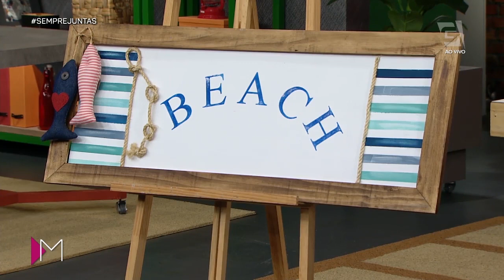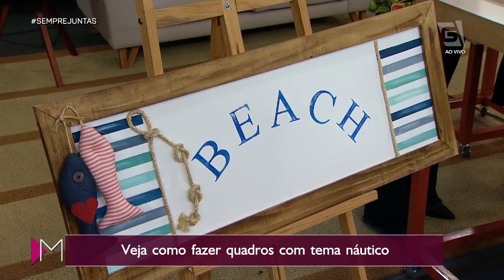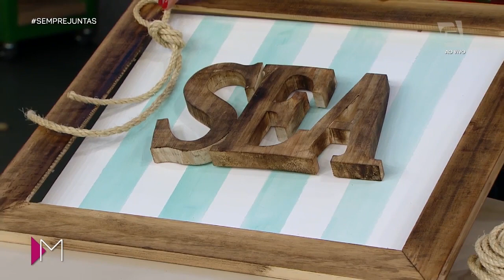DIY: Quadro com tema náutico - Mulheres (04/07/19)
Olha só que gracinha esses quadros náuticos! Quem te ensina a reproduzir em casa é a Diná Rocha.